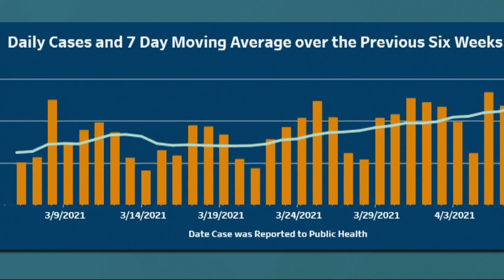New coronavirus variants may be easier for kids to catch, experts say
Coronavirus cases are slowly rising in Oregon again, and one reason may be more contagious variants of the COVID-19 virus.

Earlier in the pandemic, children were not major players in spreading the virus and they didn't get very sick. Now states, including Oregon, are seeing a small rise in the share of new cases in kids between 10 and 19.

Dr. Corey Fish, chief medical officer and pediatrician with Brave Care, said kids are more likely to catch variants than the original strain but the evidence doesn't show kids are getting any sicker from the variants. The majority of children, especially under 12 years old, only get mild symptoms from COVID.